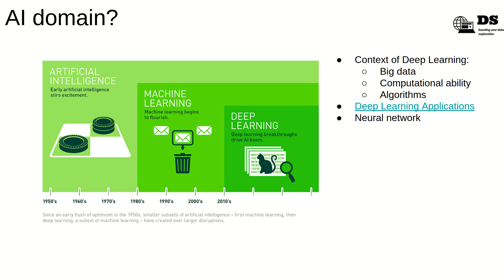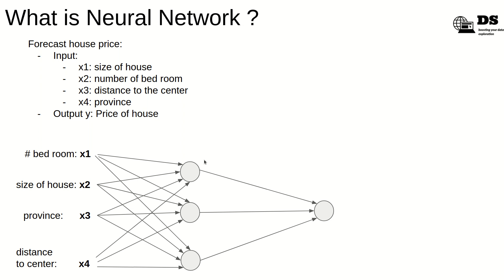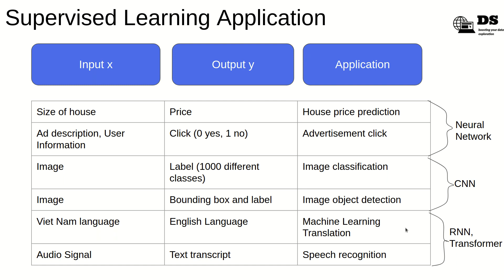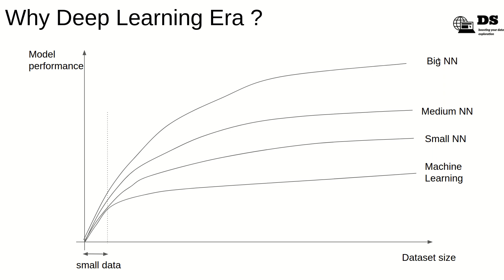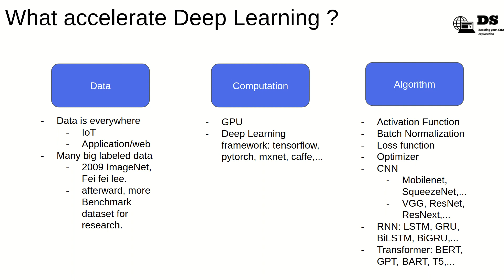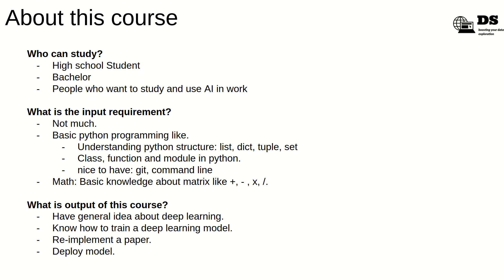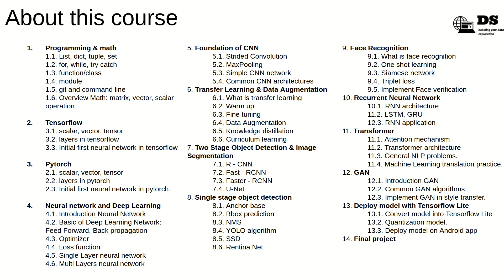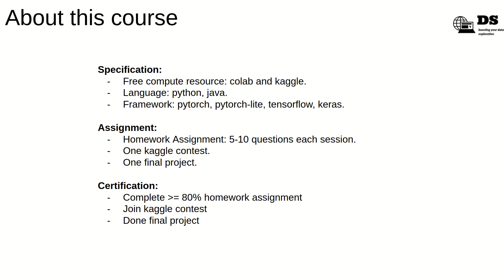0.Introduce Course - DeepLearning